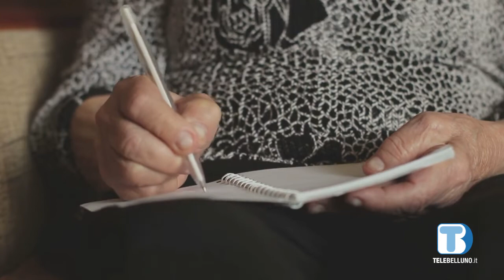Natale, dramma solitudine per molti anziani: lo Spi Cgil lancia l'allarme